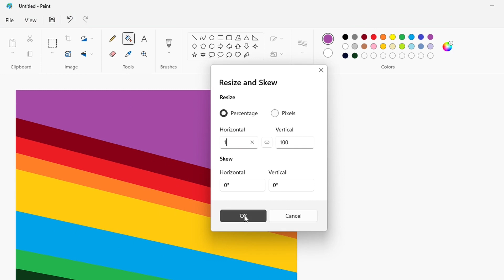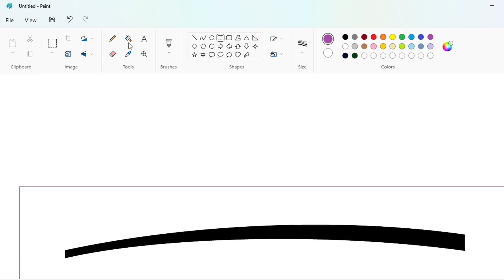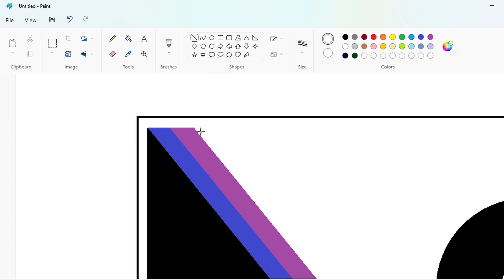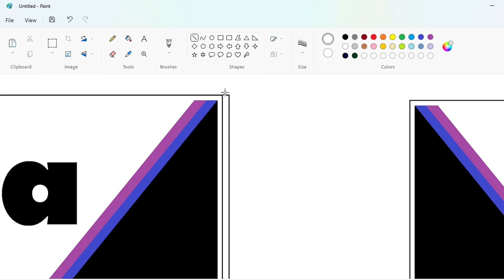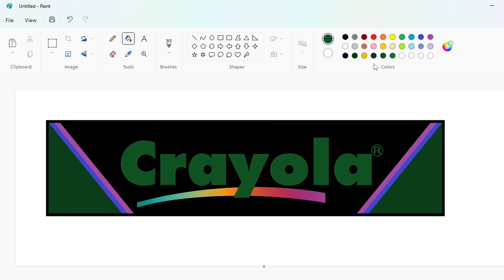How to draw the Crayola logo using MS Paint | How to draw on your computer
In this video, I will show you how to draw the Crayola logo on your computer using Microsoft Paint. Have Fun!

Font: Futura Extra and Arial Bold